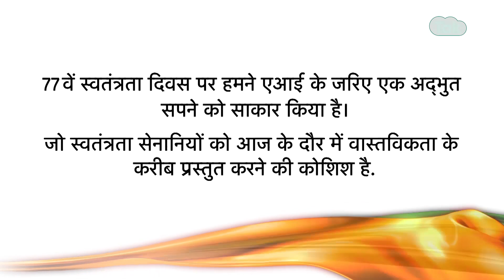India Today Group ने Launch किया A-I National Anthem, देश के धरोहरों ने गाया राष्ट्रगान।